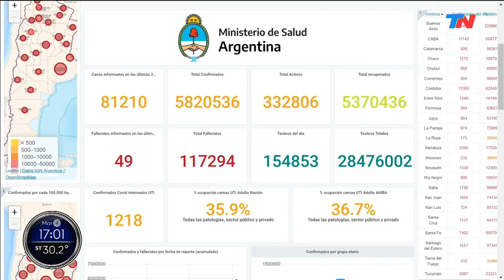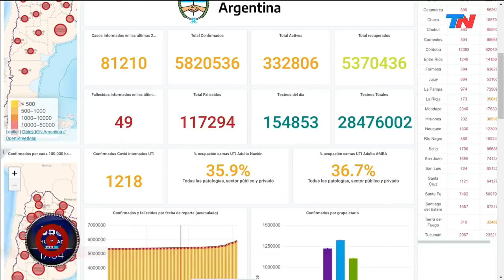RÉCORD ABSOLUTO DE CASOS | El Ministerio de Salud informó 81.210 nuevos contagios de COVID en 24hs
Fragmento de "Está Pasando", emitido el martes 4 de enero del 2022.